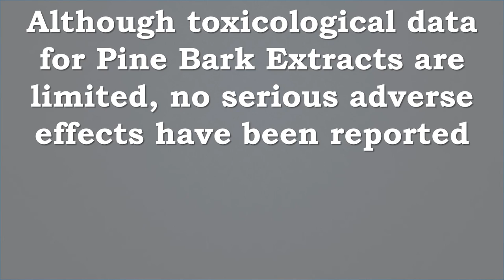Pine Bark Extracts: Anti inflammatory, Antioxidant Neuroprotective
Pine bark extract is naturally derived from the inner bark of Chinese red pine:

Pine bark extract is a new, anti-oxidant nutritional supplement that is very popular because of its healing and prevention qualities.

The supplement is created by using the bark of a pine tree found on the coast lines of Europe, the Landes (or maritime) pine tree (Scientific name: Pinus maritima).

The pine bark extract is able to act as an antioxidant because it scavenges, or collects, reactive oxygen and nitrogen in the body, and slows the body’s production of peroxides. It also suppresses the production of free radicals in the system, and prevents the adhesion of several proteins that cause inflammation.

The bark extract is marketed under the trade name of Pycnogenol. Several studies show that the extract contains valuable proanthocyanidins that give it anti-oxidant and anti-inflammatory capabilities, building up immunities and reducing inflammation and swelling caused by a variety of ailments such as gout or injury.

The pine bark extract has also been shown to have immunostimulant effect that gets the body’s natural immune system cranked up into overdrive to fight off infections and diseases. It is one of several such immunostimulant products used by people such as cancer patients and HIV patients.

There is also evidence that the preventative qualities of pine bark extract make it useful in preventing cancer altogether.

The extract is commonly used to decrease the symptoms of erectile dysfunction, and has been shown to be effective for this purpose in a variety of studies. It has also been effectively used to naturally control the symptoms of hypertension.

In fact, some HIV patients have found that pine bark extract slows the attachment of the virus and also seems to deter its replication in those infected with the virus. The extract is also known to slow down replication of the EMV virus in animals as well.

This extract is known to suppress the growth of the Helicobacter pylori, or H. pylori bacteria. This spiral-shaped bacterium lives in the stomach and causes severe gastric problems, most peptic ulcers and some gastric cancer.

Pine bark extract helps to prevent the H. pylori bacteria from attaching to the gastric cells, which can help prevent ulcers and perhaps some of the other gastric symptoms.

Another reason more people are choosing to use this extract is that early studies suggest that it may be effective at reducing the symptoms of menopause in women who are transitioning into the menopause stage of their lives.

Interestingly, pine bark extract has also been shown to help with skin disorders like hyper pigmentation, or too much color in the skin, and erythema, which is too much blood flow to the skin causing redness, spots and blisters.

This supplement is a valuable new product that naturally prevents many illnesses, reduces or eliminates the symptoms of other illnesses and conditions, and helps encourage overall good health.

If you have a high risk for cancer, suffer from inflammation or gastric problems, or have HIV or are in pre-menopause, then using a pine bark extract supplement may be right for your health.